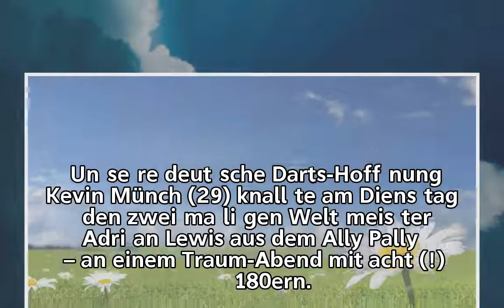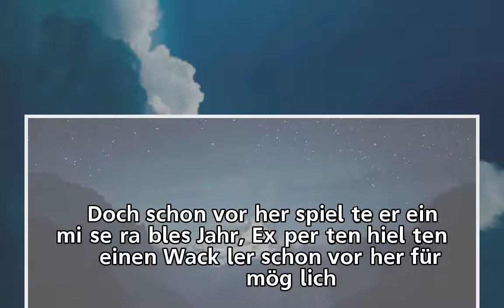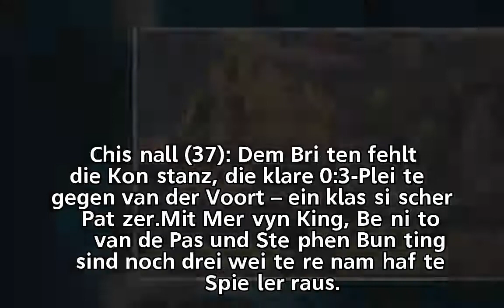Nach Münch-Sensation gegen Lewis | Die Wahrheit über das Favorit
Nach Münch-Sensation gegen Lewis
           Die Wahrheit über das Favorit